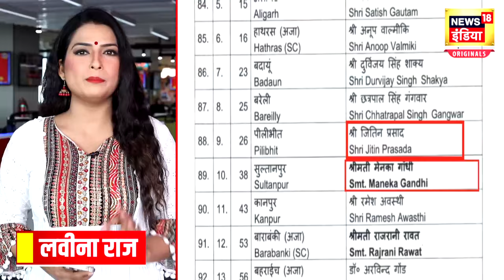BJP Candidate 5th List : भाजपा की 5वीं सूची हो गई जारी | Kangana Ranaut | Arun Govil | N18V